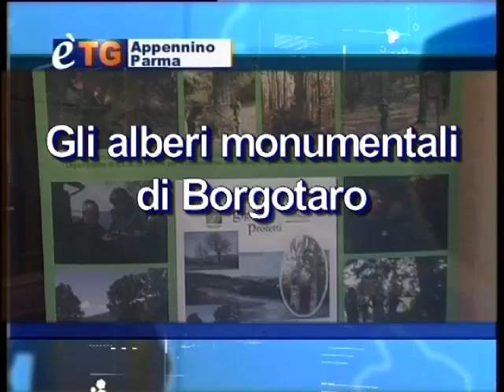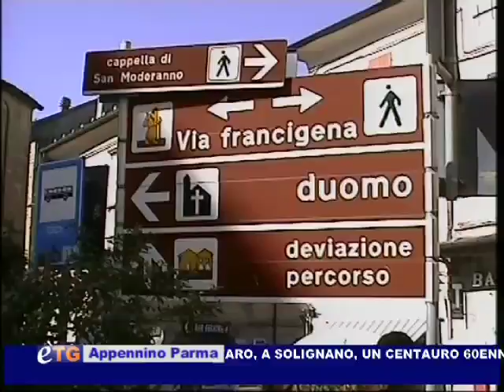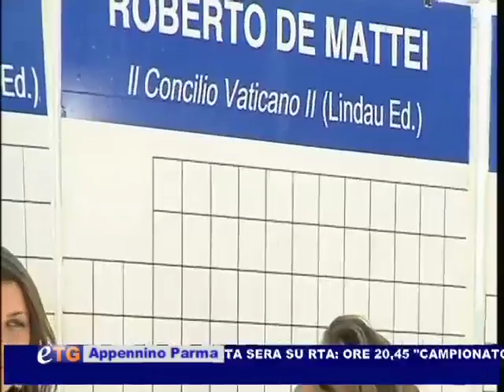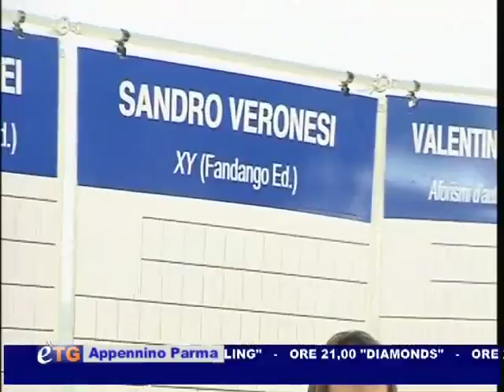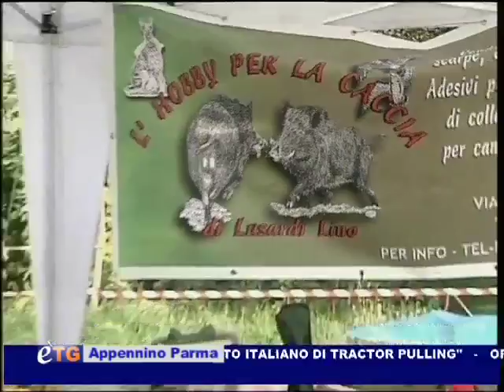è-TG Appennino Parma 30-08-11 1° parte™